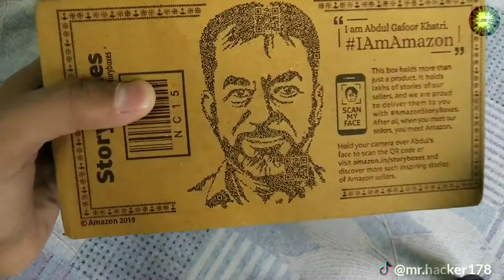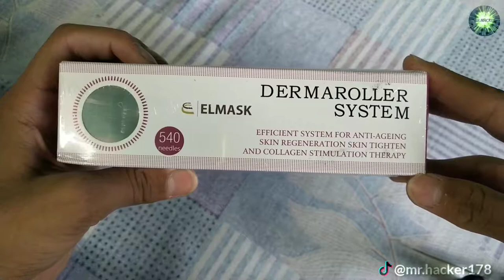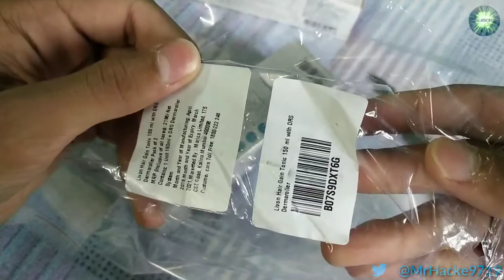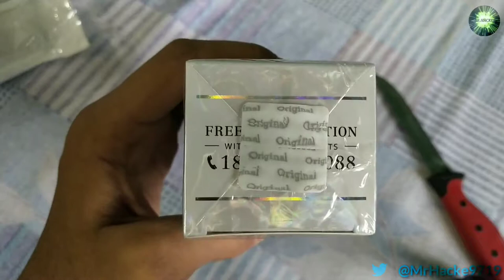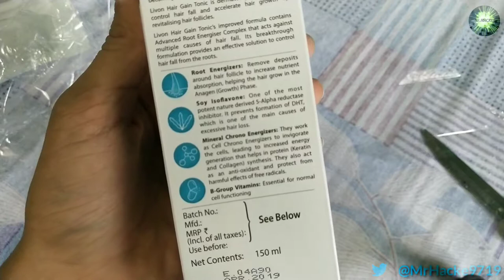Livon hair gain tonic + Elmask Dermaroller | Unboxing | In amazon storybox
Elmask Dermaroller Unboxing and how to use

Say good bye to hair fall concerns with a unique solution that addresses both hair fall control and hair growth enhancement. Livon Hair Gain Tonic For Men is enriched with Root Energisers, a breakthrough formulation having hair re-growth molecules that has a three way action on the affected hair follicles. It fights premature hair loss and concerns like hair thinning, reduced hair density, increased scalp visibility, and excessive hairfall. The hair tonic with it's non-sticky texture penetrates to the root of the hair follicle and clears up the debris around it. It restores proper circulation of blood and nutrients to the hair follicle. A clinically tested formual that accelerates hair growth, controls hair fall by revitalizing hair follicles from the roots and improves hair quality. Livon Hair Gain Tonic shows improvement within 15 days of use!

Unique Benefits of Livon Hair Gain Powered By Kopexil:

Formulation using Kopexil

Accelerates hair growth

Works on scalp 24 x 7

Provides Deep and intensive moisturization to scalp and hair

Effectively improves Anagen (growth)/Telogen (rest) within 90 days of use

Controls hair fall in 15 days

Helps reduce dandruff

Non-sticky texture with pleasant fragrance and no side effects

Confused if you have Hair Fall or Hair Loss?

These 4 signs will help you identify the differences between the two. They are increased scalp visibility, reduced hair density, hair thinning and excessive hair fall. If you see any of these 4 signs, it means you’re suffering from Premature Hair Loss and you need an expert solution.

Additional Information: Livon Hair Gain is a Marico product and is a unique hair care solution that brings back life to your hair and introduces to the world a younger, more confident you.Clinically tested, new Livon Hair tonic for Men comes with an advanced formulation.

M. R. P - 505 Rs
AMAZON - (NOW)
Dermaroller + Livon hair gain serum

Livon Hair Gain Tonic For Men, 150 ml with Elmask Dermaroller (Titanium Needles)

MR. HACKER Now ACE UNBOXER

HI friends ACE UNBOXER Is a YouTube channel where you find experiments tech unboxings and review videos